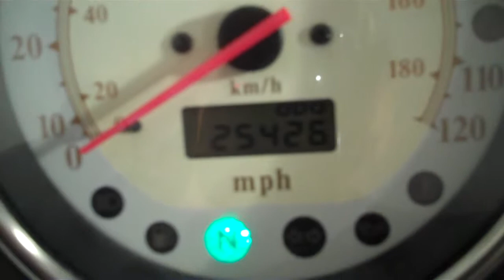97 Yamaha Royal Star 1300 V4 for sale at Monster Powersports